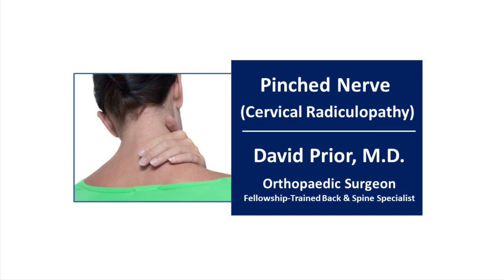Is your neck pain a pinched nerve?